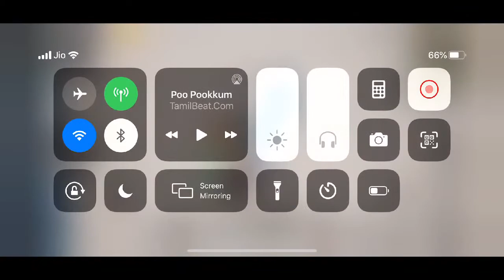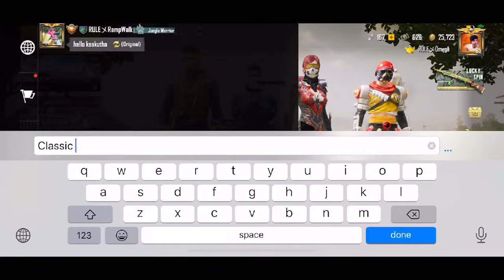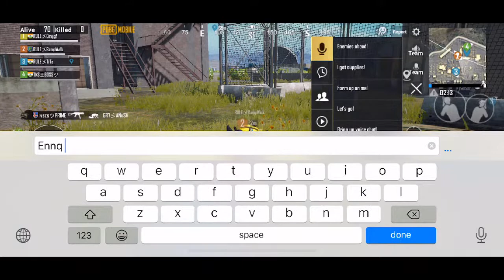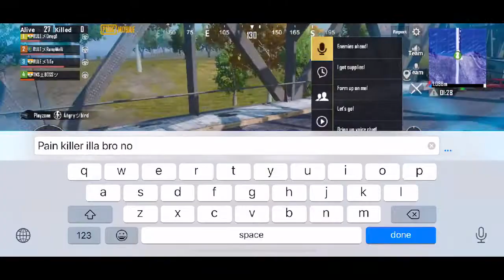RULE TITO ON FIRE